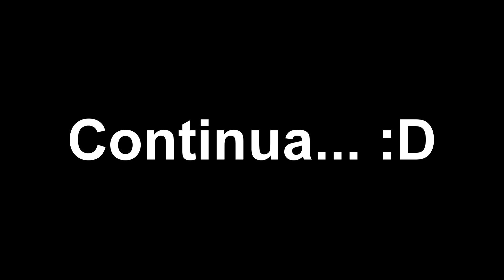Skul: The Hero Slayer Ep.58 Finalmente o Arqueiro Lendário! PT-BR